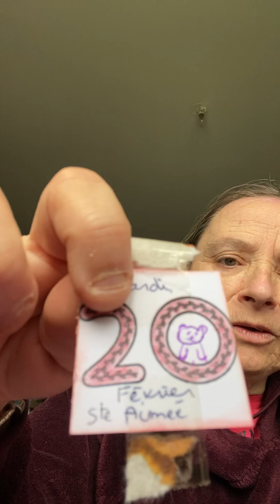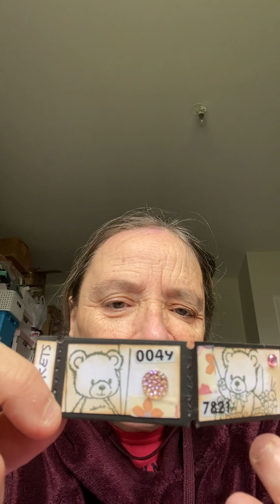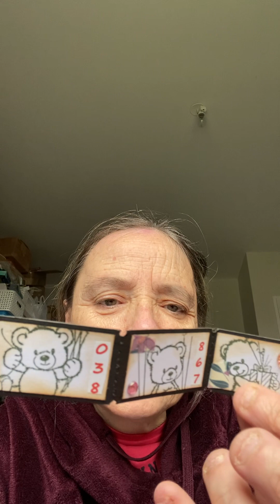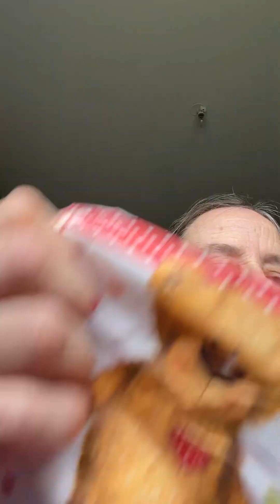Calendrier de l’amitié avec dechrispassion jours 20 et 21